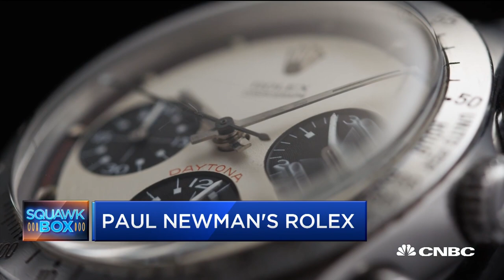Paul Newman's Rare Rolex Could Fetch $5M To $10M At Auction | CNBC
CNBC's Robert Frank, "Secret Lives of the Super Rich" host, and Aurel Bacs, Phillips senior consultant, talk about what could be the most expensive watch ever sold at auction.